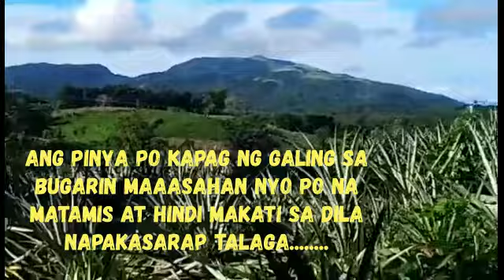WHERE CAN WE FIND THE SWEETEST PINEAPPLE IN RIZAL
in this video i will show you that the sweetest pineapple found in Bugarin Pililla,Rizal